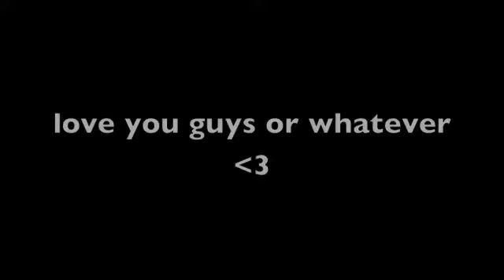Flashlight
Wooooooooo! Here's MY melodica debut this time, with Andy again banging' it out on guitar aw yea. Hope you guys like this too!

SO MUCH FRONT BOTTOMS ALL THE TIME. Hope you can dig it, cause I sure as hell can. Oh and I do love you guys...or whatever. :)